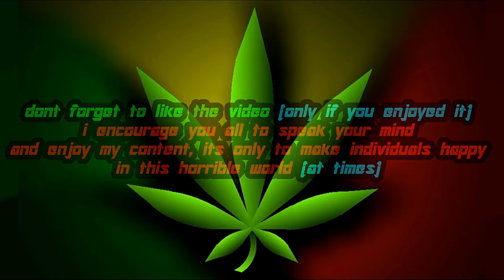Transformers: Revenge Of The Fallen | Generation 1 Jetfire [Mod Showcase]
Some Gameplay in the TF ROTF Video Game On PC - with a G1 Jetfire Mod that was Created By Don_Doche.